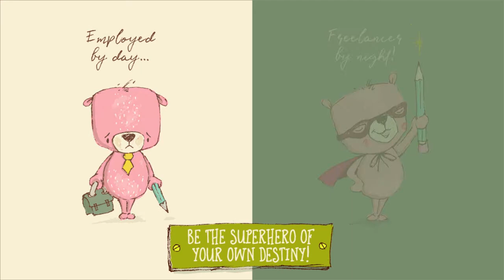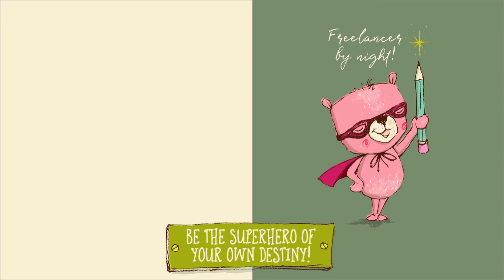FULL TIME JOB TO FREELANCING | Honest Designers Podcast Episode 14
In this episode we talk about how to transition away from a full time job to become a freelancer. This can be one of the scariest things to do as a creative, but ultimately, one of the most rewarding. Today we look at tons of key tips for easing this transition, from not burning bridges with your employers, to communicating your dreams with your loved ones.